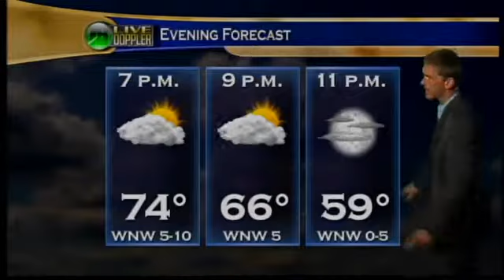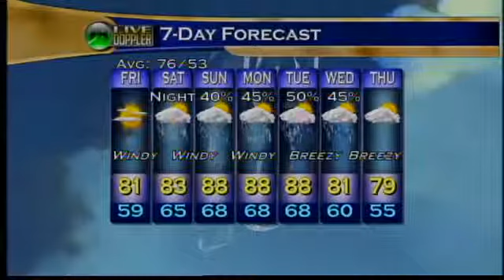Evening Web Weather